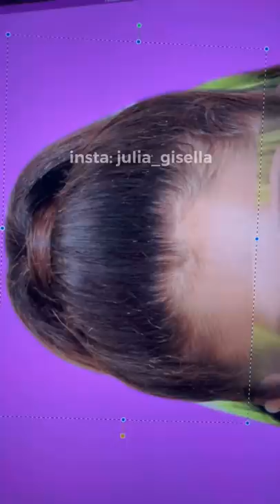I mixed Ariana Grande and Billie Eilish and it’s the PRETTIEST MIX EVER🤌🏻😭| JULIA GISELLA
Hi guys, I am also on other social posting art tutorial, tips and other stuff :P